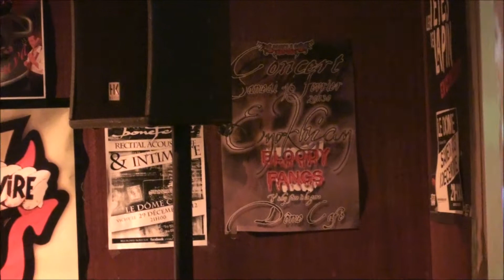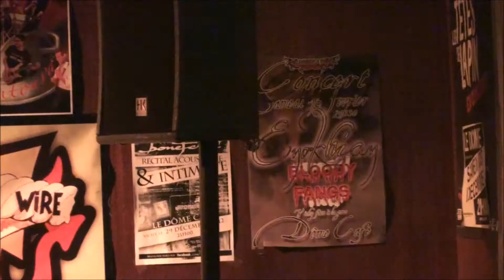Bloody Fangs: Redeemer version 2 (Clip)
Voici le clip de la version 2 de Redeemer (la première version ayant un clip amateur, il est normal que sa version finale en ait un.

 Redeemer (Sébastien BRUN/Phil Rosen)
Guitare Rythmique: Phil
Guitare Solo : Vince
Basse: Sabario
Batterie: Nick Olà
Chant: Lestat

(crédits photos: Helendra Photographie et Hb de Boulois ).